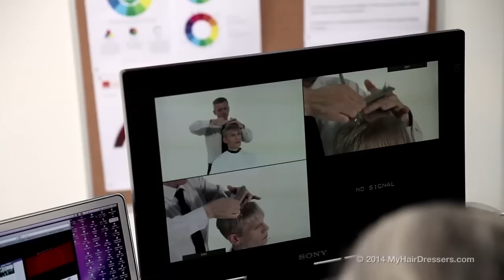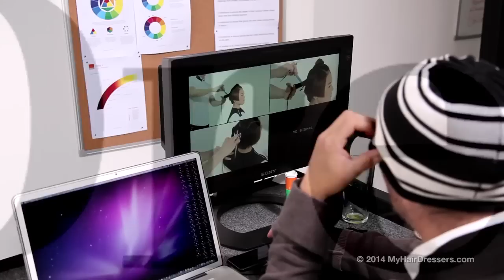MyHairDressers.com November 2014 Hairdressing Videos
Preview of all the November 2014 hairdressing video tutorials on MyHairDressers.com.